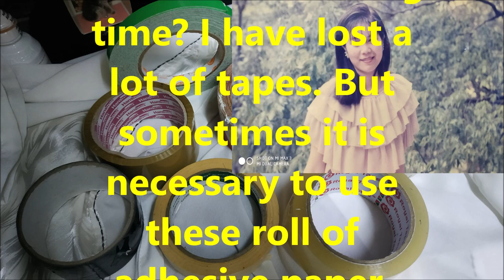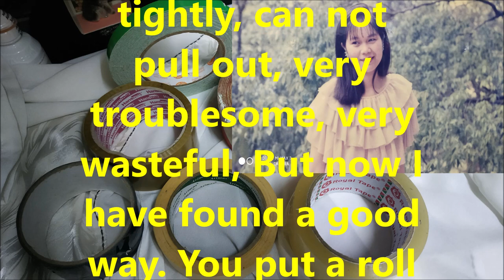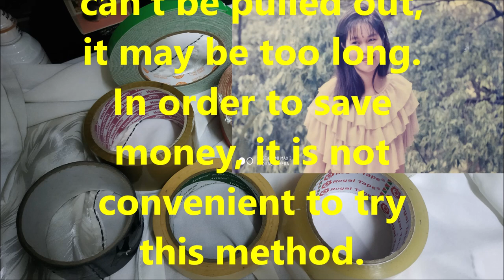（林平方）臭虫，超省钱，坏掉，胶纸套胶袋放冰厨一至两个星期救回来（STICKY TAPES PRESERVATION LIFE HACK Using Plastic Bag In Fridge）